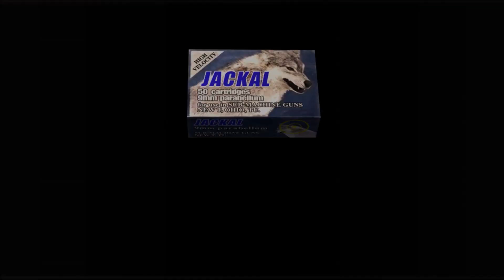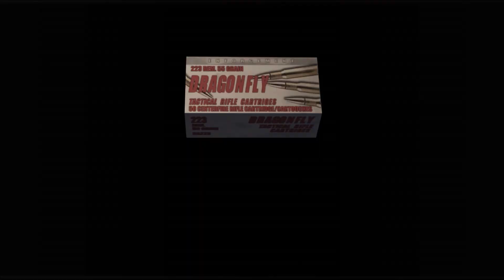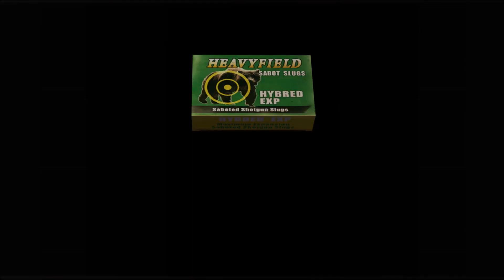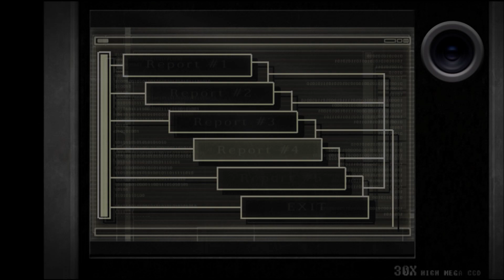WESKER WANTS LEON DEAD! | Separate Ways (RE4) [#4]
Welcome to Episode 4 of Separate Ways :)

~James